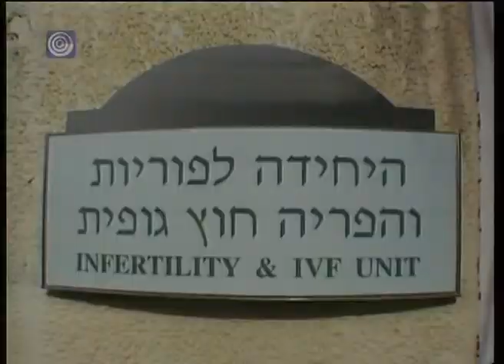ראיון בבית היהודי בעקבות הסרט "ברית: על נשים, אלוהים ומה שבניהם". חלק שלשי מתוך ארבעה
ראיון בתוכנית הבית היהודי של הערוץ הראשון בעקבות הסרט  "ברית: על נשים, אלוהים ומה שבניהם".
בימוי: נורית יעקבס ינון
סרט תעודי, 52 דקות

זוכה פרס הסרט התעודי הטוב ביותר בפסטיבל ""Religion Today באיטליה
תקציר הסרט:
תשעה חודשים גדל תינוק ברחם אימו. שמונה ימים אחר כך מחוייב בעלה למול אותו, את הילד שבקרבה צמח,  שדרכה יצא בכאב. הבעל מברך, היא עצמה נותרת, צופה מרחוק על הברית הנכרתת בין בנה ובוראה.
הרגע, שנמשך במציאות מספר דקות, הוא שיא ותהום במתח שבין אמונה, לבין מוסכמות חברתיות ורגשות פשוטים של אמהות, שבכול מקרה אחר היו מוסרות את חייהן בכדי למנוע פגיעה בבנן.
הסרט מתמקד בשמונת הימים שבין לידה לברית, שבוע בו לכל אישה עוצמת הרגשות מביאה את פסגת האושר, לגעת גם בתהומות של כאב. ימים בהם נגלים קצוות היחסים עם בורא עולם: זה השותף לבריאה, גוזר הגורלות, שקרוב ורחוק יותר מאי פעם.
האם יש דרך בה אישה עובדת את אלוהיה? אוהבת את אלוהיה? כועסת עליו?
ברית הוא סרט על נשים, על אלוהים ועל מה שביניהם.
קרדיטים מרכזים
תסריט ובימוי: נורית יעקבס ינון
הפקה: טו- שוט סרטים, לוי זיני ודובי קרויטורו
עריכה: נואית גבע
מוסיקה מקורית: שם טוב לוי
עיצוב פס קול: אביב אלדמע
הופק בסיוע פרויקט קולנוע  קרן רבינוביץ לאומנויות ת"א וקרן גשר
עבור הרשות השניה 2005.